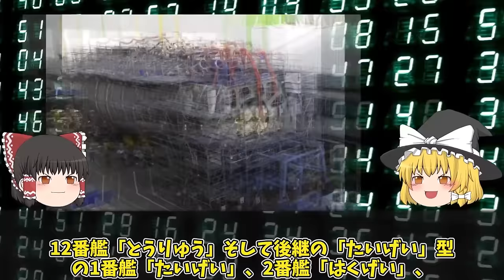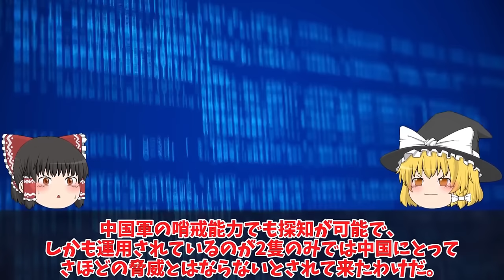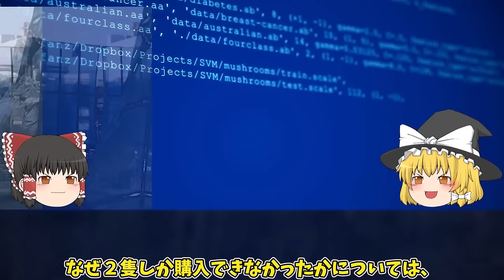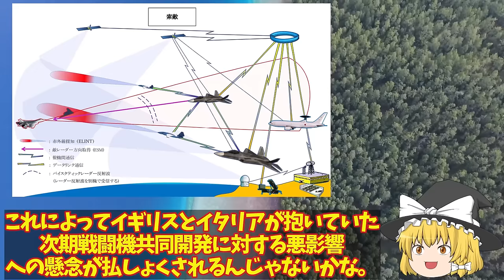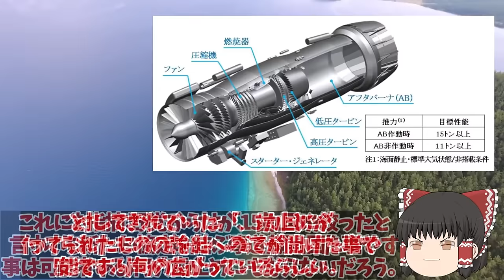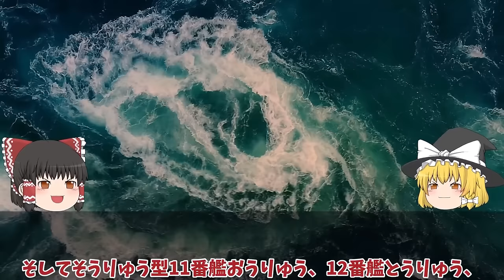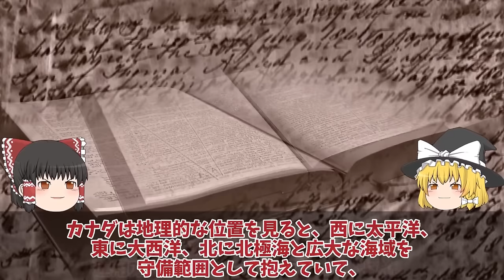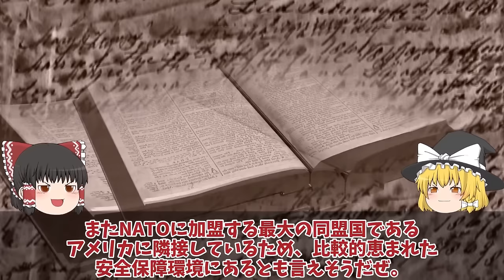【ゆっくり解説・軍事News】【次世代兵器開発】海上自衛隊引き渡し豪州ショック！台湾建造潜水艦潜航深度バレ中国海軍お手上げ対応ムリたいげい型900 【スペシャル・特集】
【次世代兵器開発】海上自衛隊引き渡し豪州ショック！台湾建造潜水艦潜航深度バレ中国海軍お手上げ対応ムリたいげい型900　【スペシャル・特集】

1海上自衛隊引き渡し豪州ショック！台湾建造潜水艦潜航深度バレ中国海軍お手上げ対応ムリたいげい型900超えに魚雷Mk48搭載？

2英国取りにキタXF9開発者も驚く次期XF9技術もっとヤバイ！F3戦闘機輸出15カ国限定で2035年配備開始？

3海上自衛隊引渡しカナダが日本のたいげい型潜水艦注目か！マジでヤバイ建造法を攻撃型潜水艦現地建造で防衛省は？